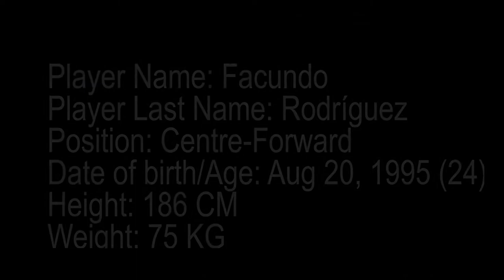Facundo Rodríguez - Goals and Highlights 2019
Player Name: Facundo
Player Last Name: Rodríguez
Position: Centre-Forward
Date of birth/Age: Aug 20, 1995 (24)
Height: 186 CM
Weight: 75 KG
Nationality: Uruguay
Current Team: Boston River